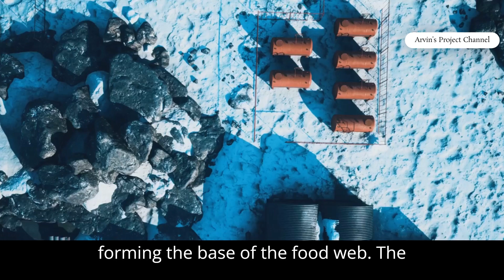❄️ “The Southern Ocean: Home to Icebergs, Whales, and Hidden Wonders Beneath the Waves!”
Discover the incredible secrets of the Southern Ocean, also known as the Antarctic Ocean! From its icy waters and unique marine life to its critical role in regulating Earth’s climate, this ocean is one of the most mysterious and least explored bodies of water on the planet. Learn fascinating facts about the ocean that surrounds Antarctica, including the Antarctic Circumpolar Current, its connection to global weather patterns, and the amazing creatures like penguins, whales, and krill that call it home. Dive into the wonders of the Southern Ocean and uncover why it’s vital for life on Earth.